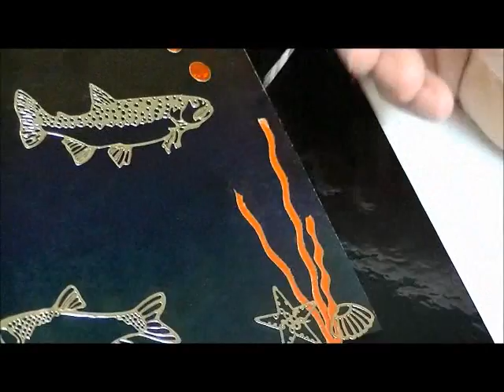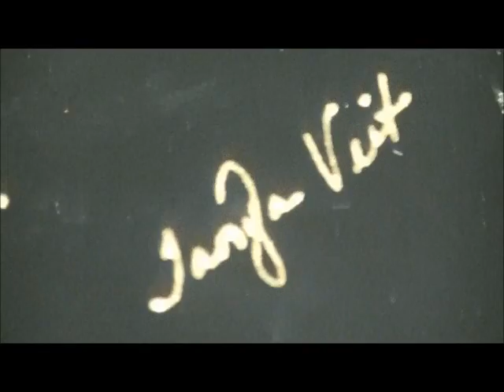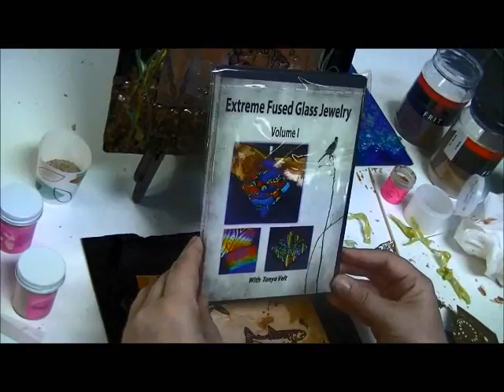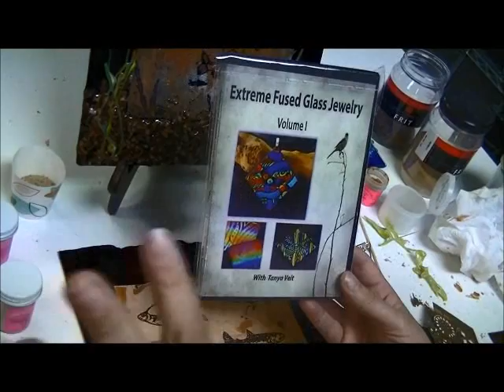Underwater Fused Glass Fish Seaweed Plate Tutorial w/ Tanya Veit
Tanya Veit of AAE Glass and Fusing party creates a video project for fused glass. Fused Glass Seaweed Plate will give you the knowledge to create a new line of glass art for your customers.
as a member and get full access to Tanya, her latest videos, firing schedules, color palettes and more. 250+ fused glass artists have joined this new community in the past month and the information and experience being shared among everyone is helping to grow us all. Save $5 on your first month as a gift from Tanya and come join the only online glass fusing experience like it in the industry.  $29/month or $313/year.
Any sales or promos mentioned in. this video are no longer valid.